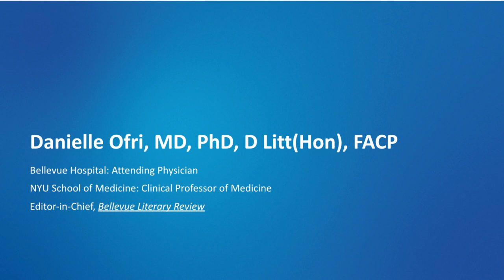Eliminating Medical Harm: Where Do We Go From Here?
Watch as Dr. Donna Prosser is joined by Dr. Danielle Ofri to discuss the history of medical errors and how they have greatly impacted hospitals during this time of COVID-19. Dr. Ofri serves as an attending physician at Bellevue Hospital and Clinical Professor of Medicine at New York University, School of Medicine and as Editor-in-Cheif at the Belleuve Literary Review.  In this video, Dr. Donna Prosser explores more in depth about Dr. Ofri's latest opinion piece, Nightingale in the Year of the Nurse. To locate her article, see the

If you have any questions or comments about this video, or suggestions for additional topics, please let us know through the PSMF Feedback For more information on COVID-19, visit our Resources